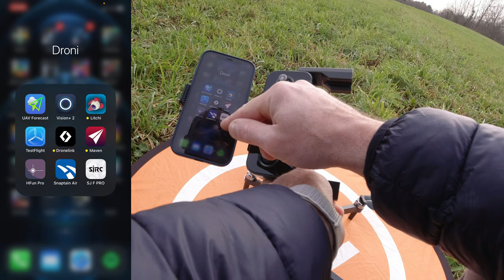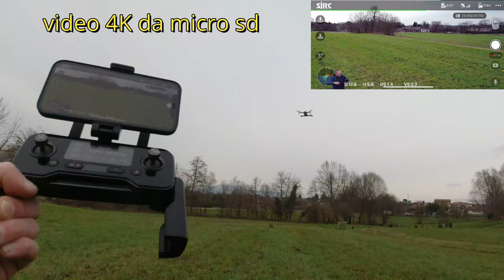RECENSIONE SJRC F11 PRO 4K DA NON CREDERE TANTA ROBA IN 160€ HOVERING RTH VIDEO WAYPOINT FOLLOW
Link Utili

         ❖❖❖❖❖❖❖❖❖❖❖❖❖❖Contatti❖❖❖❖❖❖❖❖❖❖❖❖❖❖❖